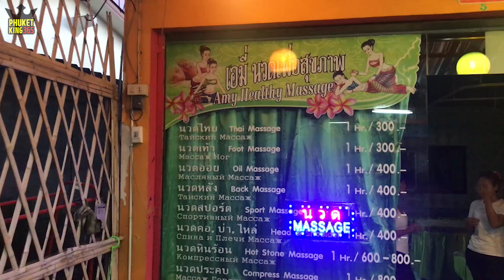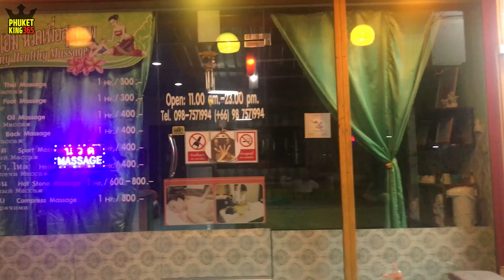4 hands massage in Phuket Thailand - how many customers? Amy massage in Kata beach July 2nd 2021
Phuket Thailand travel and massage
Phuket Travel YouTube Store

As announced, Phuket will accept vaccinated tourists from July 1st
So today I try to look around Patong, Karon and Kata beach.
Patong certainly had some changes, but Kata, karon was the same as before
I hope this video will help both travelers and massage shops.

If this is your first trip to Phuket, My blog will be very helpful to you.
You will see through my channel why Phuket has been loved by many tourists for centuries.